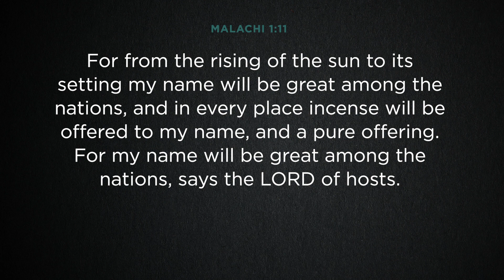Gresham Bible Announcements & Call To Worship, May 24th, 2020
Mike Dahl shares GBC announcements, a Call to Worship, and leads us in prayer for May 24th, 2020.